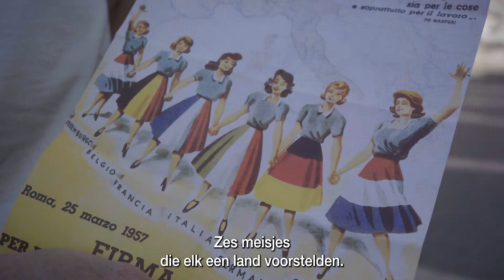Het Mirakel van Schuman - Het Capitool in Rome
Prof. Politicologie Hendrik Vos en Sven Speybrouck reizen in 'Het Mirakel van Schuman' naar plekken waar Europese geschiedenis is geschreven. Hendrik vertelt van op het Capitolijn in Rome over het onwaarschijnlijke hindernissenparcours van de verdragen van Rome.